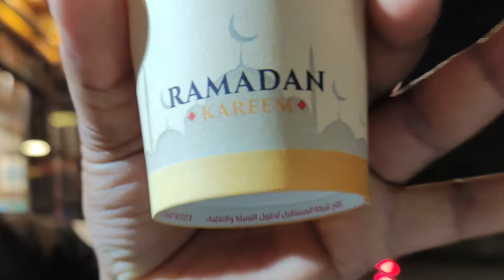#25 Roza ki iftari ki Dawat Amman Jordan sirf 5 ROZA Baki hai Ramadan 2024 Zain vlogs Jordan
#25 Roza ki
ki
Amman Jordan
sirf 5 ROZA Baki hai
Ramadan 2024
Zain vlogs Jordan
Zain vlogs Jordan
Zain vlogs Jordan
Zain vlogs Jordan
Zain vlogs Jordan